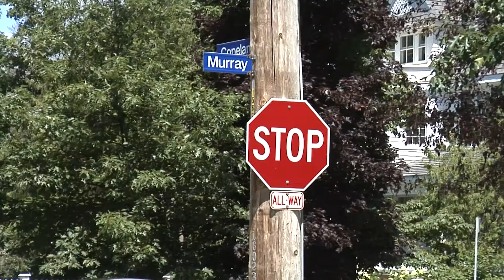Pedestrians Hit By Cars July 25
Its getting dangerous as more pedestrians hit are being by cars in North Bay today and other days for that matter.